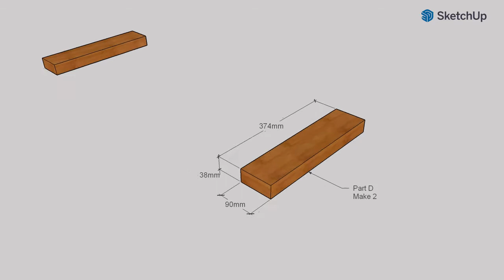DIY Carpentry Outdoor Furniture Deck Bench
Deck Bench modelled in Sketchup